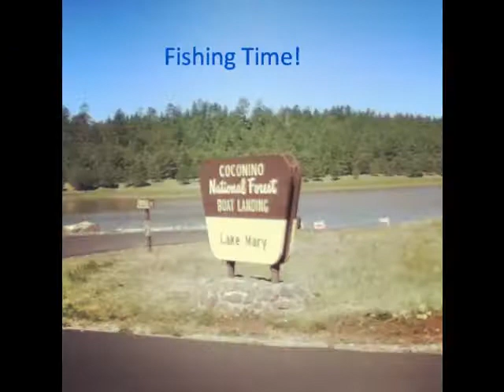Weekend at Munds Park, AZ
Sliding, Downhill, BMX, Fishing